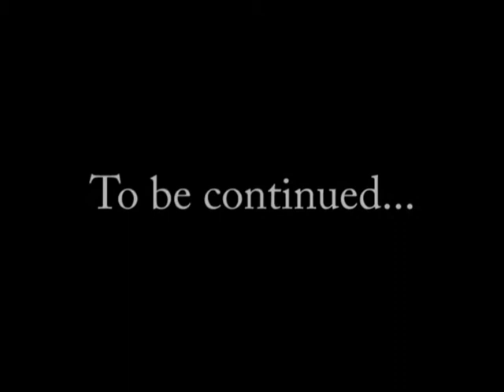The Final Assembly : The REAL Story Behind The Three Year Taliana/Fazio War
Tim Taliana and Andre Fazio haven't spoken for three years. On Saturday, October 31st at the Tote Hotel in Melbourne, Australia, they will reunite to play one more gig. But why did these best of friends split apart so tragically? Find out the real story right here.

Filmed on location in Frankston and YIS Manor on Sunday 4th of October, 2009. Put together that night by Fuzz.

Songs are The Flaming Lips "Take Meta Mars", YIS - Loose (Stooges Cover) and YIS - Breezy.